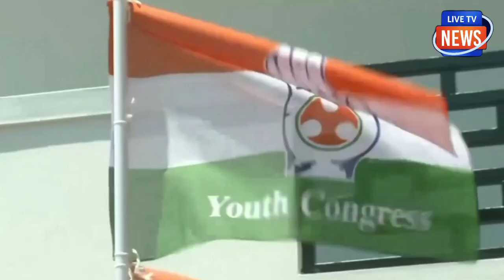BJP ने तोड़े 34 साल के सारे रिकॉर्ड पर ऐन मौके पर ये क्या गलती कर बैठी !